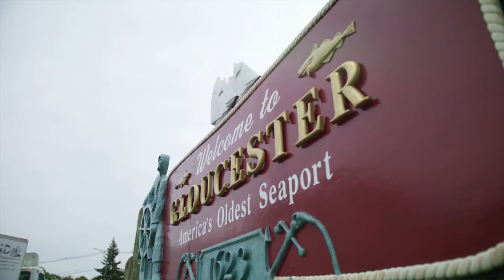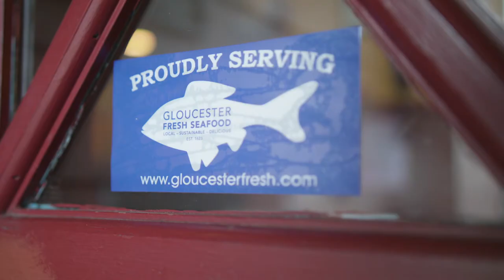Gloucester Fresh Restaurant Tour